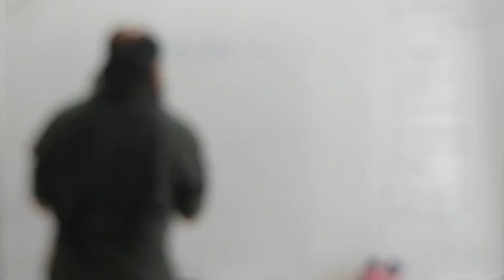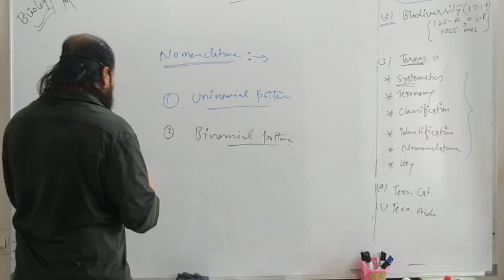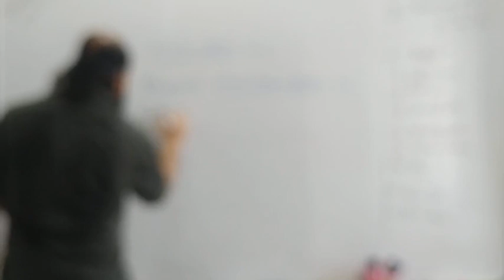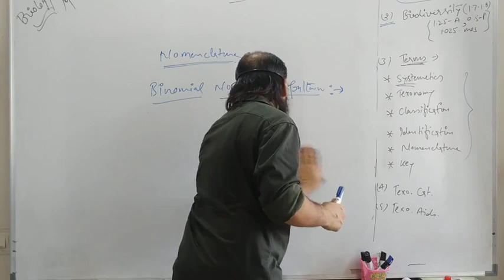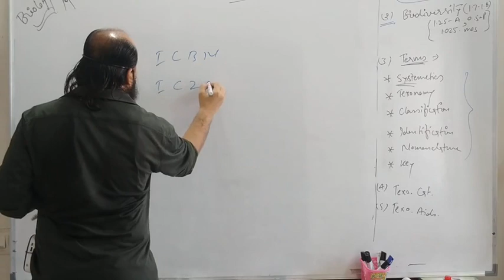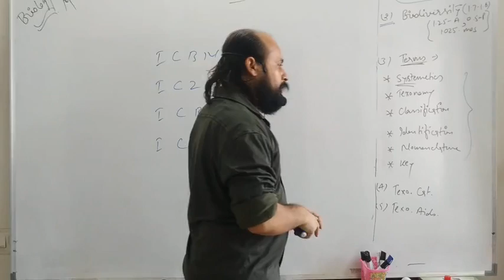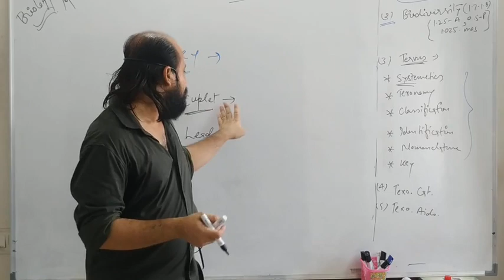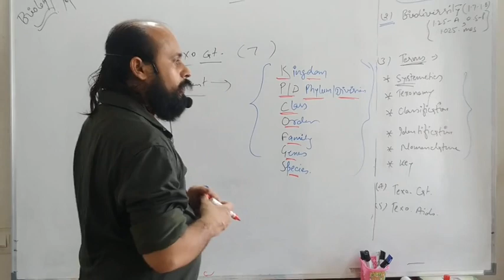Living world lecture part 5